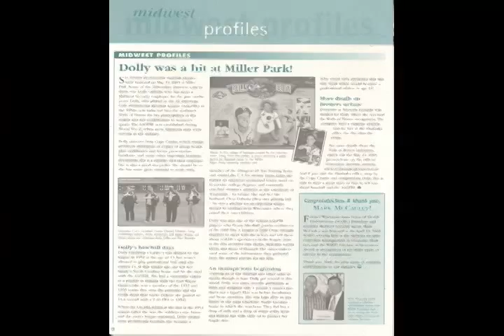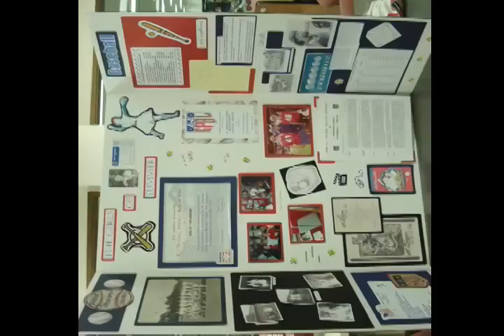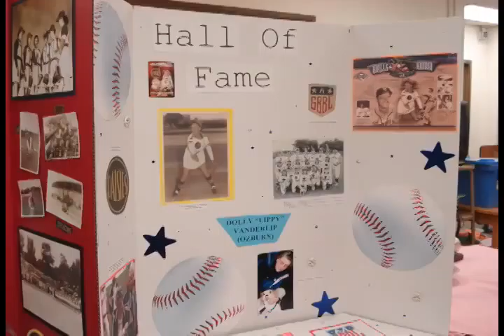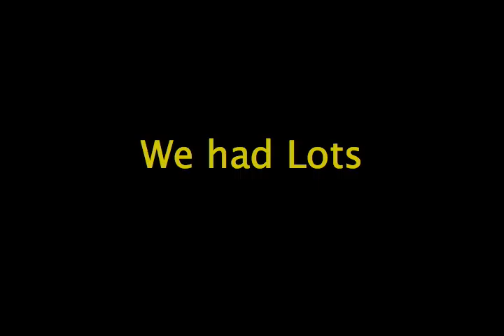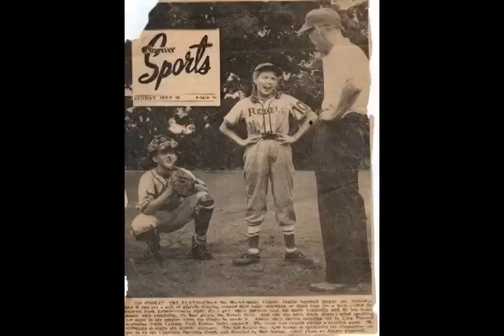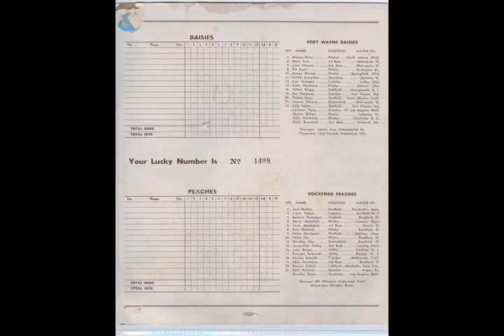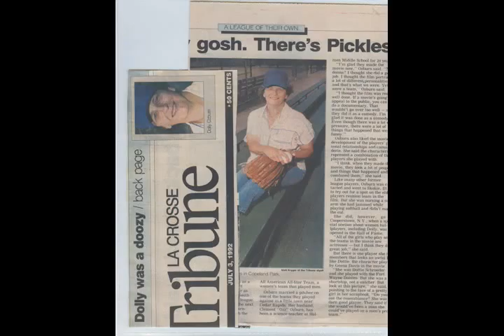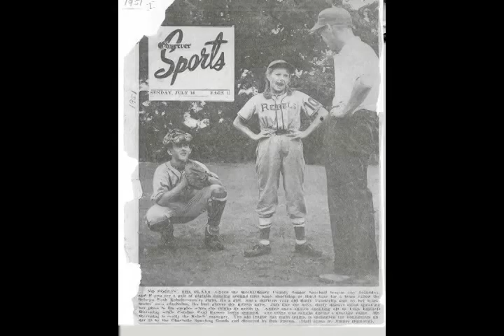Dolly 2 1 DONE INTERVIEW!